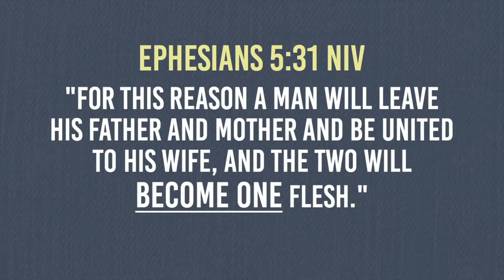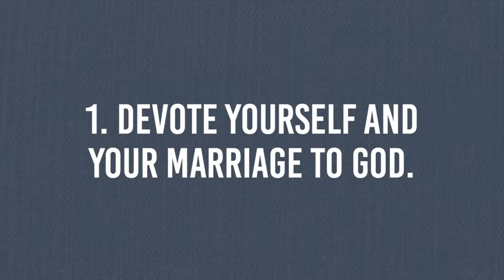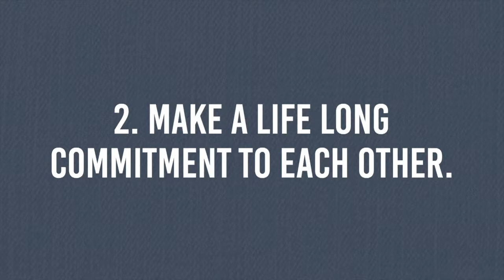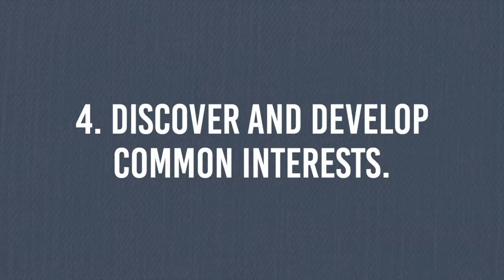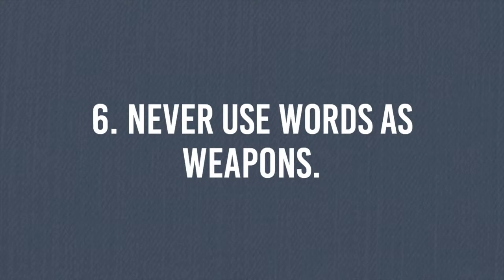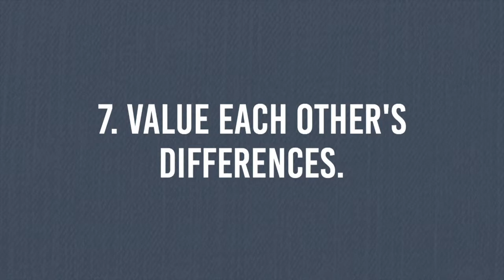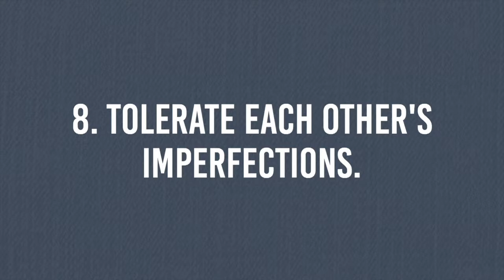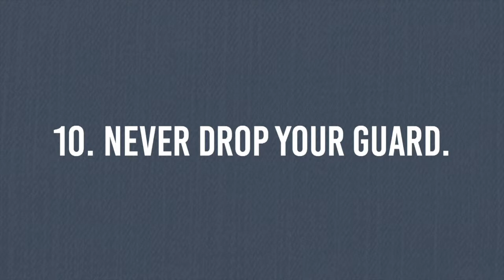Becoming One | Ronnie Hodge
Becoming One | November 26, 2017

Golden Corner Church: 'Helping people find and follow Christ'.